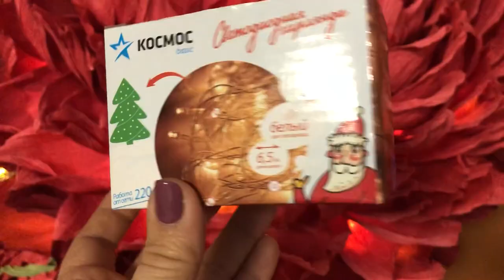Украшаем дом к новому году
Это видео я собрала из коротких зарисовок мастер классов представленных на моем канале. Пришло время украшать дом к новому году. Заходите на мой канал и создавайте украшения к новому году своими руками. Пусть это станет доброй традицией, каждый год привносить в свой дом  новый элемент новогоднего декора.
С наступающим!